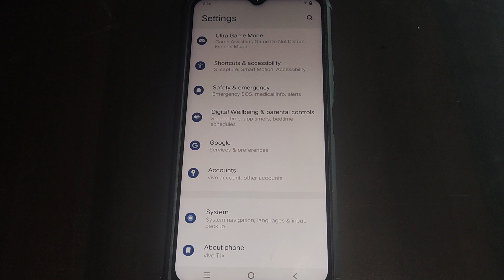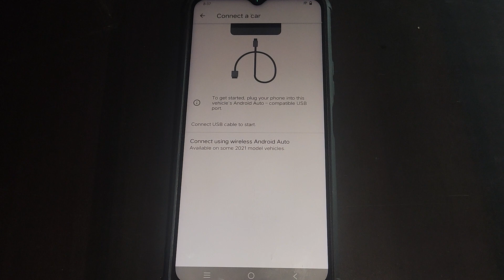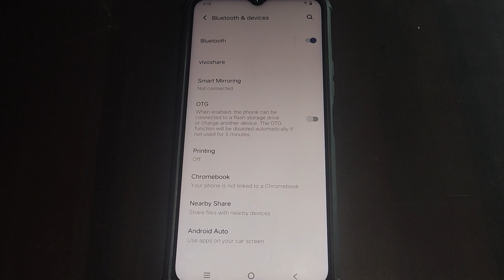how to set android auto setting iqoo Z7 5g, iqoo Z7 5g me Android auto setting set kaise kare